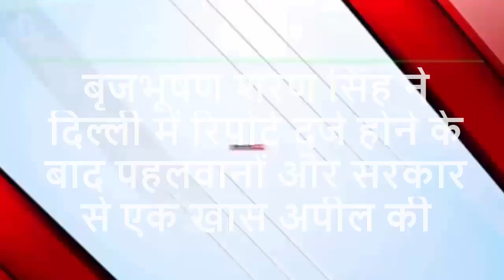इस वक्त की बहोत बड़ी खबर..!!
3 May 2023 : आज के मुख्य समाचार, dls_News​, मौसम, PM Modi, Today_breaking_news​ china​
3 मई 2023 : आज के मुख्य समाचार dls_news​ , मौसम , PM Modi , today_breaking_news​

 आज 3 मई 2023 के मुख्य समाचार बड़ी खबरें PM Modi , SBI , weather , Bank , CAB , Jharkhand Election result live Nonstop News | आज की ताजा ख़बरें | News Headlines | 3 मई 2023 | Fatafat khabren || today news [ WEATHER NEWS Today ] सम्पूर्ण भारत का 3 मई 2023 का मौसम पूर्वानुमान Nonstop News | आज की ताजा ख़बरें | News Headlines | mausam vibhag aaj weather news , 2023 Nonstop News | आज की ताजा ख़बरें || News Headlines ||

3 मई 2023 | today news | Fatafat khabren | News in hindi | govnews #3 मई 2023​ | Today_Breaking_News​ | मुख्य_समाचार​ | Today_News_headlines​ | #3 मई 2023​ modi​ video​ watch​ # मौसम # विभाग weather​ आज 3 मई 2023 का मौसम ,

3 मई 2023 , मुख्य समाचार , बड़ी खबरें , kisan Aandolan , kisan andolan live , aaj tak news Today Breaking News ! आज 3 मई 2023 के मुख्य समाचार बड़ी खबरें , किसान आंदोलन भारत बंद PM Modi news 3 May 2023 today breaking news dls news BREAKING news BUDGET Today Breaking News ! आज 3 मई 2023 के मुख्य समाचार बड़ी खबरें , किसान आंदोलन भारत बंद PM Modi news dls news , dls bhai , dls , trending ,  , prime minister , narendra modi , modi speech today , headlines news , Lockdown , बड़ी खबरें ,
2023 के मुख्य समाचार , prime minister , narendra modi , modi speech today , headlines news , Lockdown , बड़ी खबरें ,

video is for educational purpose only.Copyright Disclaimer Under Section 107 of the Copyright Act 1976, allowance is made for "fair use" for purposes such as criticism, comment, news reporting, teaching, scholarship, and research. Non-profit, educational or personal use tips the balance in favor of fair, in